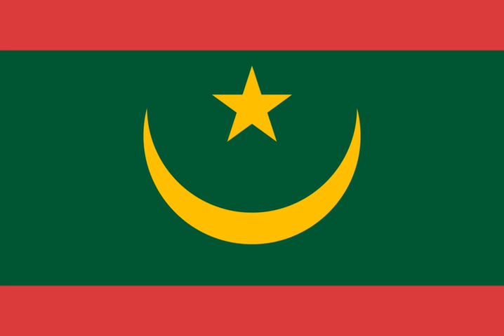Mauritania | Wikipedia audio article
00:01:38 1 History and politics
00:01:48 1.1 Ancient history
00:03:32 1.2 Colonial history and present day
00:08:33 1.3 Issue of Western Sahara
00:10:23 1.4 Ould Daddah era (1960–1978)
00:11:43 1.5 CMRN and CMSN military governments (1978–1984)
00:13:20 1.6 Ould Taya's rule (1984–2005)
00:22:21 1.7 August 2005 military coup
00:25:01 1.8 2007 presidential elections
00:25:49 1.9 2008 military coup
00:27:44 1.10 After the coup
00:31:33 2 Society
00:31:42 2.1 Demographics
00:32:56 2.2 Religion
00:34:43 2.3 Languages
00:35:20 2.4 Health
00:36:25 2.5 Education
00:37:12 2.6 Urbanization
00:37:21 3 Administrative divisions
00:38:22 4 Geography
00:40:53 5 Economy
00:43:29 6 Human rights
00:45:06 7 Culture
00:45:32 8 See also

- Socrates

SUMMARY
Mauritania ( (listen); Arabic: موريتانيا‎ Mūrītānyā; Berber: Agawej or Cengiṭ; Wolof: Gànnaar; Soninke: Murutaane; Pulaar: Moritani; French: Mauritanie), officially the Islamic Republic of Mauritania, is a country in Northwest Africa. It is the eleventh largest sovereign state in Africa and is bordered by the Atlantic Ocean to the west, Western Sahara to the north and northwest, Algeria to the northeast, Mali to the east and southeast, and Senegal to the southwest.
The country derives its name from the ancient Berber kingdom of Mauretania, which existed from the 3rd century BCE into the 7th century CE in the far north of modern-day Morocco and Algeria. Approximately 90% of Mauritania's land is within the Sahara; consequently, the population is concentrated in the south, where precipitation is slightly higher. The capital and largest city is Nouakchott, located on the Atlantic coast, which is home to around one-third of the country's 4.3 million people. The government was overthrown on 6 August 2008, in a military coup d'état led by General Mohamed Ould Abdel Aziz. On 16 April 2009, Aziz resigned from the military to run for president in the 19 July elections, which he won.